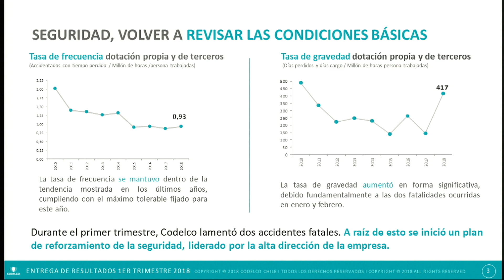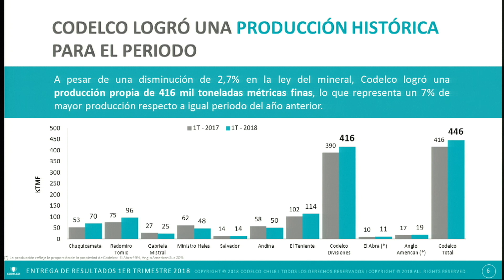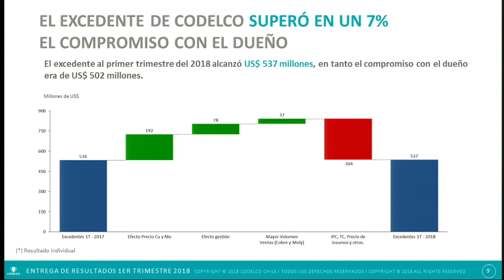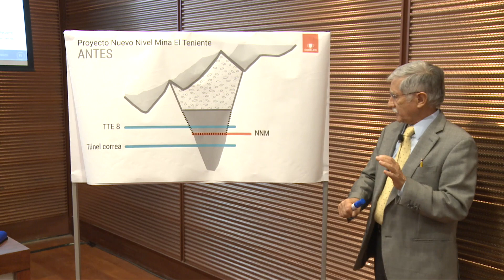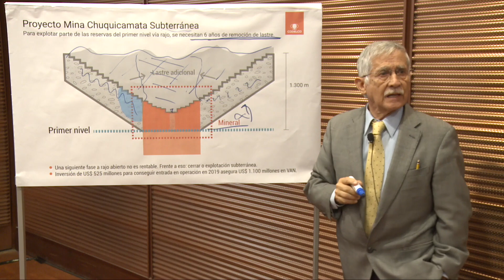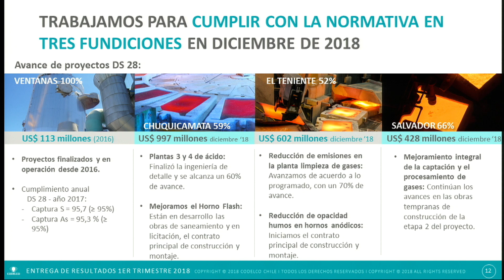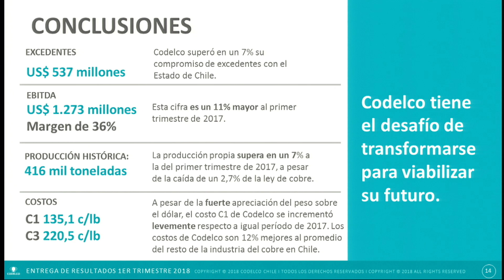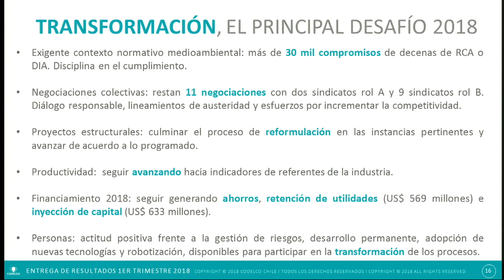Codelco informó US$ 537 millones de excedentes para Chile en el primer trimestre de 2018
Codelco realizó su tradicional entrega de resultados, en esta ocasión correspondió informar los del primer trimestre de 2018, los que ascendieron a 537 millones de dólares.